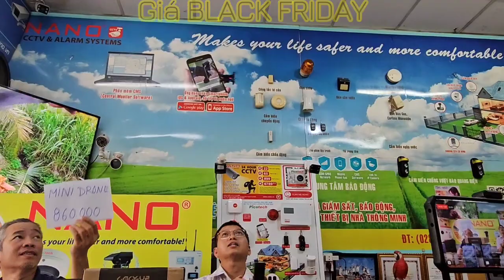Tập 2: Black Friday cho các sp Camera hành trình, cam hành động, camera bẫy ảnh...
Rất nhiều sản phẩm được giảm giá trong tuần lễ Black Friday ở công ty Nano các bạn liên lạc ngay 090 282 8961 để nhận ưu đãi nhé!